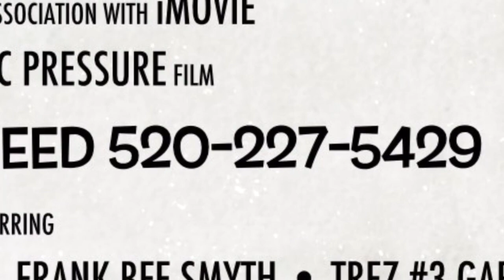Crappy Bee Job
Wild desert honey, Honey butters & Reed’s award winning Honey mustards available @